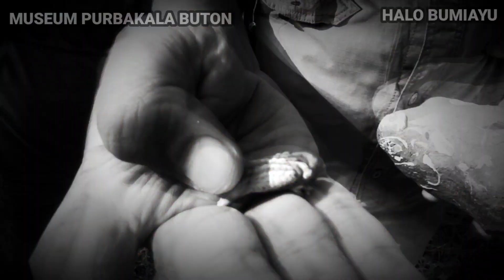Penemuan Fosil Hewan Laut di Bumiayu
penemuan fosil hewan laut di Bumiayu. Fosil hewan laut ditemukan di Situs Bumiayu tepatnya di Kedungbukur Sungai Pemali Kecamatan Bantarkawung. penemuan fosil ini membuktikan bahwa dulunya Bumiayu Brebes Jawa Tengah merupakan lautan.